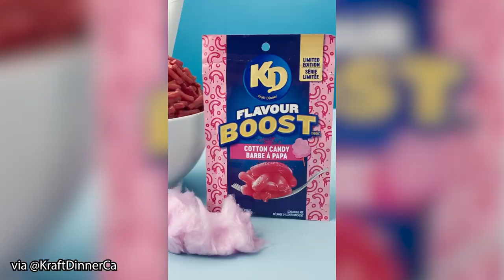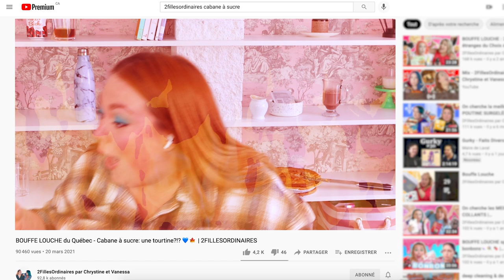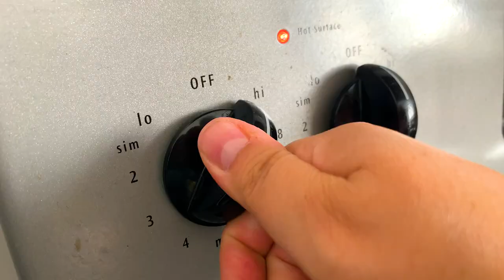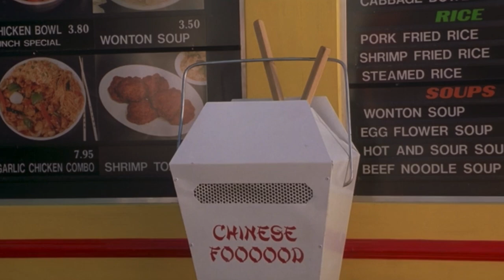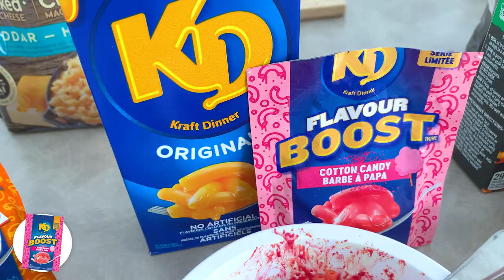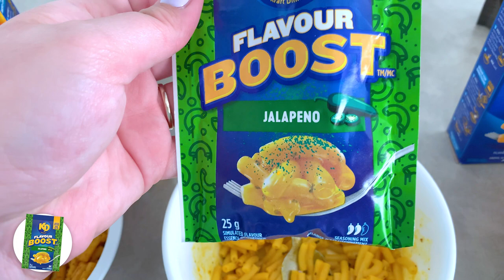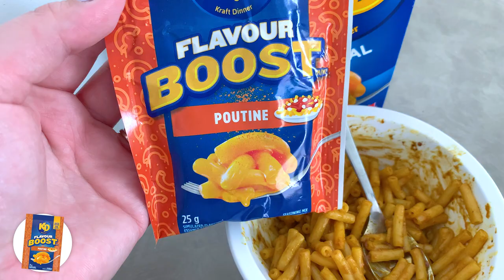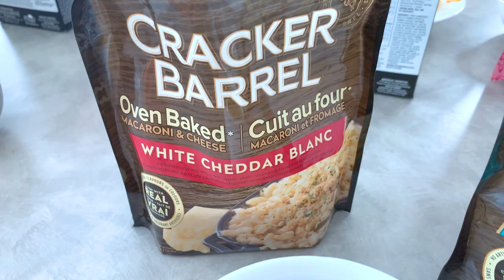KD BOOST vs CHEETOS 🧀 On essaie des macaronis au fromage ultra LOUCHES 😱 | 2FILLESORDINAIRES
Allô allô! Cette semaine, après tellement de demandes de votre part, on s'attaque ENFIN à l’épisode Bouffe louche : macaronis étranges 😰😰 On a inclus les nouvelles saveurs KD Boost (Barbe à papa !?! Ailes de poulet Buffalo???  Poulet au beurre!?  Jalapeno!?  Poutine!!) les macaronis Cheetos (Audacieusement fromagé, Flamin Hot et Jalapeno fromagé!!)  et les mac & cheese en sac de Cracker Barrel, tous acheté en épicerie cet été! Définitivement PAS ce à quoi on s'attendait comme goûts hahaha! On vous laisse regarder la vidéo pour connaître notre avis!
Merci d'être là, on vous aime
Chrystine & Vanessa xoxox

// Produits essayés //
KD Boost
Barbe à papa, Ailes de poulet Buffalo, Poulet au beurre, Jalapeno, Poutine :

Macaroni Cheetos
Audacieusement fromagé
Jalapeno fromagé
Aussi dispo en épicerie

Cracker Barrel
Cheddar blanc, Cheddar havarti, Cheddar : Dispos en épicerie

Sur Chrystine

Sur Vanessa
Papillons à cheveux : Jean-Coutu
Veste bleu